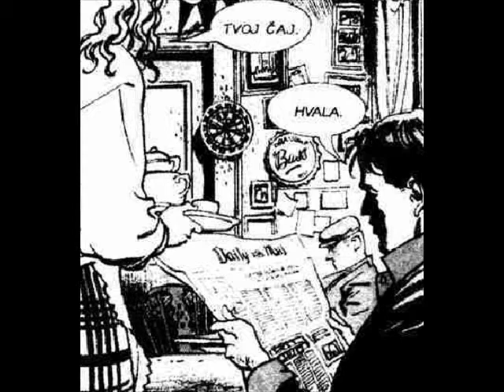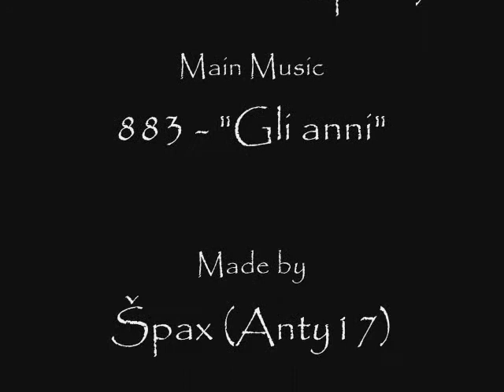Dylan Dog & Lillie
One of the most famouse stories from comic Dylan Dog / Una della piu famose storie dal Dylan Dog / Jedna od najpoznaznatijih ljubavnih priča iz stripa Dylan Dog ( Sources: DYLAN DOG - "Dok nas smrt ne rastavi")